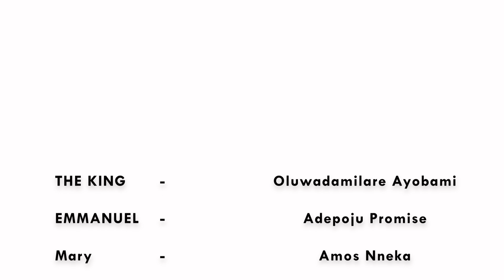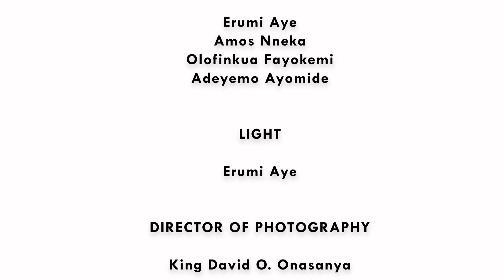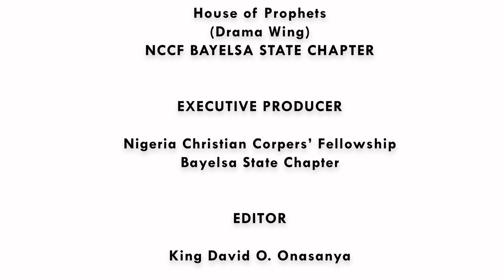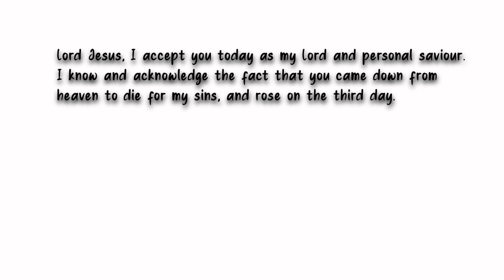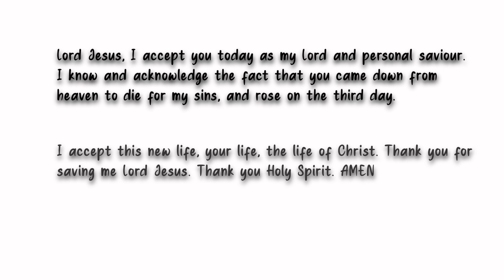WANTED! || A short film by The House of Prophets (Drama Wing) NCCF Bayelsa State Chapter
A short spirit filled and inspired film Produced By The House of Prophets, Nigeria Christian Corpers' Fellowship Bayelsa State Chapter.

Written and Directed By King David Onasanya
Transco State Drama Director 2021/2022

Assisted By
Erumi Aye

Under the leadership of

Theophilus Abba
State Chairman 2021/2022

Biiragbara Babari
State Secretary 2021/2022